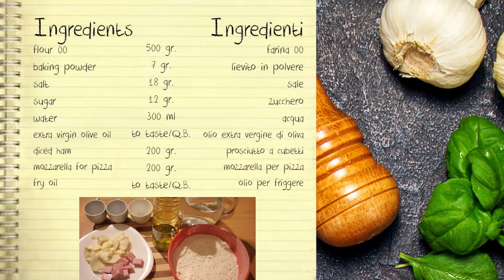Panzerotti prosciutto e mozzarella - Panzerotto with ham and mozzarella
Anzio - Roma - Lazio - Italia